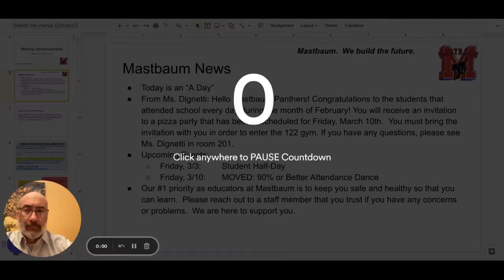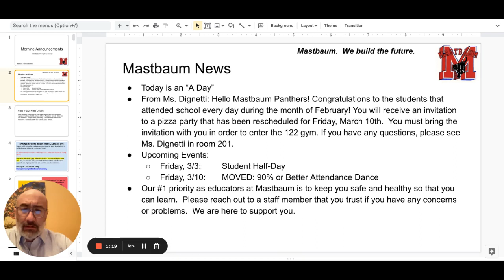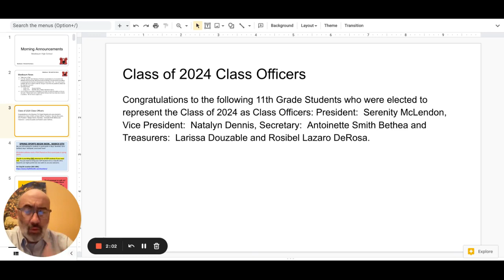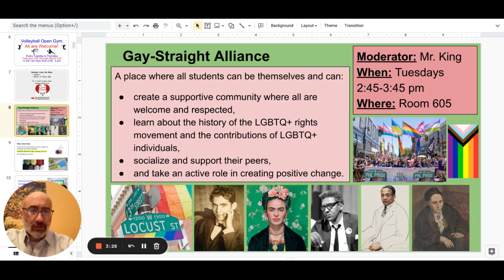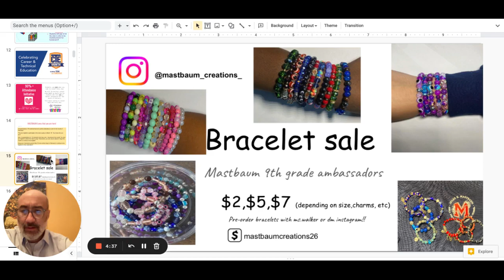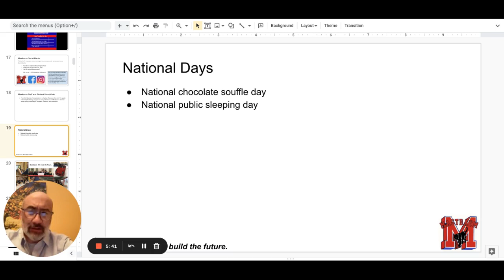Morning Announcements Google Slides 28 February 2023